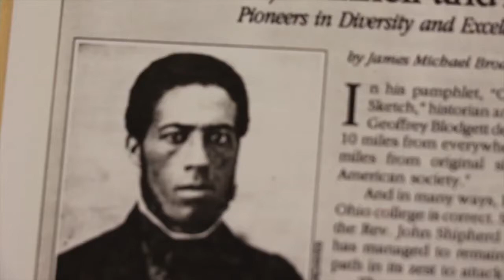Giving Tuesday: Civil Rights Oral History Project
The Civil Rights Story Project is an oral history initiative intent on documenting the rich contributions of area residents, Antioch College students, and institutions in the struggle for racial equality in the Yellow Springs region. The $5000 will be used to offer an interviewer honorarium and to fund a second-year Winter co-op position to coordinate production of the project.